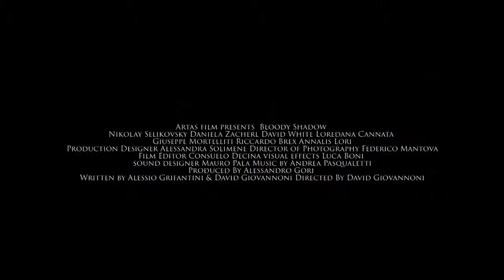BLOODY SHADOW Official Trailer (2019) Horror Movie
BLOODY SHADOW Official Trailer Movie on Amazon now.